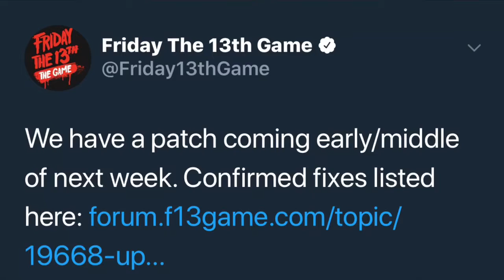New Bug Fix Update Release Date!-Friday The 13th The Game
Music I used In the Video
Moose Dawa-Daylight
Joakim Karud-Dreams
Music I mostly Use